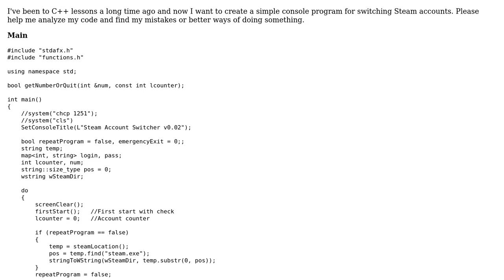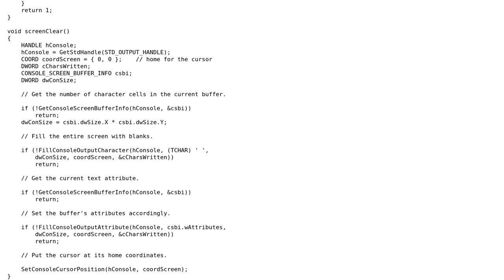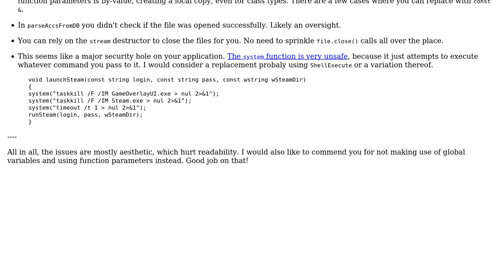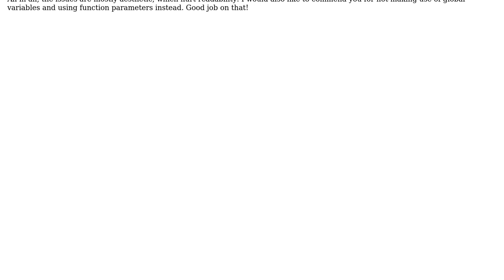Steam Account Switcher (2 Solutions!!)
Steam Account Switcher

With thanks & praise to God, and with thanks to the many people who have made this project possible! | Content (except music & images) licensed under CC BY-SA | Music | Images & others | With thanks to user Jamal user Gray K user glampert user Dan Oberlam and the Stack Exchange Network Trademarks are property of their respective owners. You are responsible for your own actions.